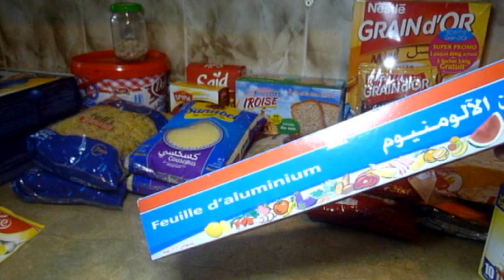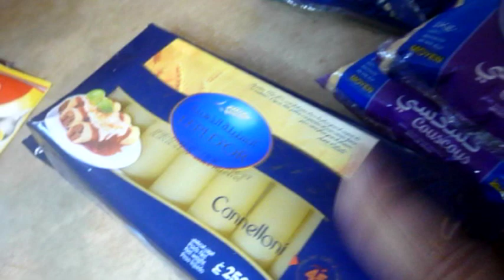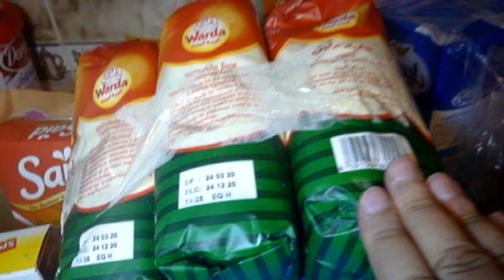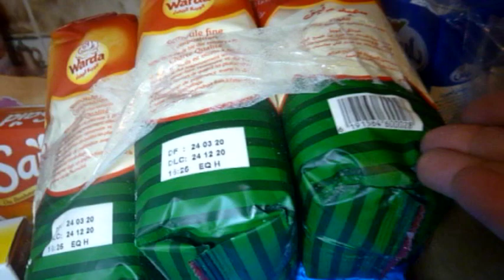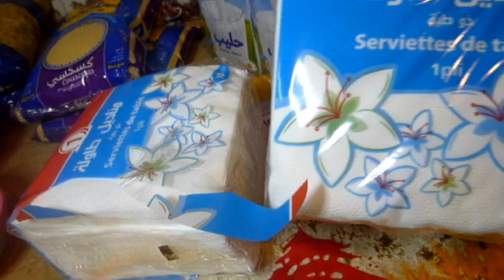🌙 🕌 [ Ramadane #2020 ] 🌙 🕌 ✨💕 قضية رمضان 🌙 🕌 ✨💕 Retour De Courses 🌙 🕌💕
▼▼▼ ✻ Toutes les infos plus bas ✻ ▼▼▼

Coucou mes Princesses ♡
Contente de vous retrouver pour la 2 éme vidéo de l’année dans le thème du Ramadan !

!En espérant que ça vous plaira! Vous pouvez laisser un pouce bleu sic'est le cas, et un commentaire (ça me ferait plaisir ❤)

✻ Je filme avec une caméra Panasonic...

Mercciiiiiiiiiiiiiiiiiii
BOUSSA

_ Xoxo _
♡ BeautySNOB ♡